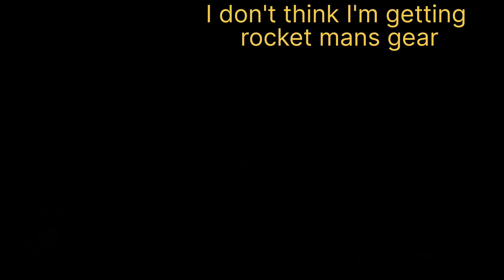Starfield bugs and random things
Here are a few clips of my first 24 hours into Starfield. Few glitches/bugs. Some moments that really made me laugh. im looking forward to updating with more soon.